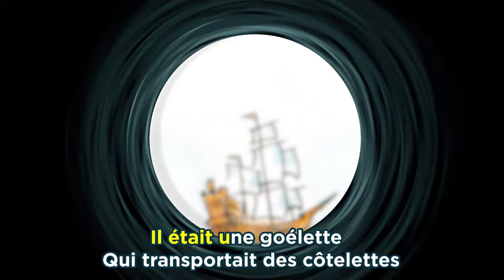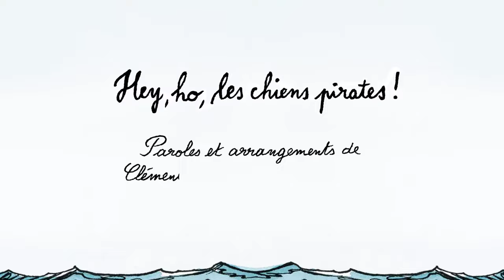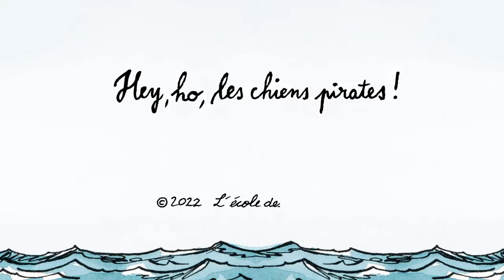Hey, ho, les chiens pirates !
d'après l'univers de Clémentine Mélois et Rudy Spiessert